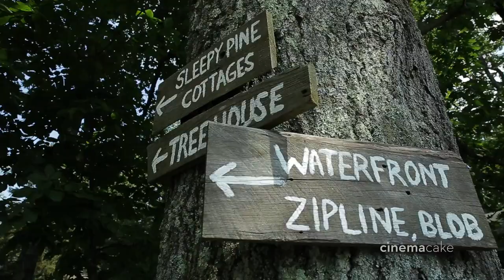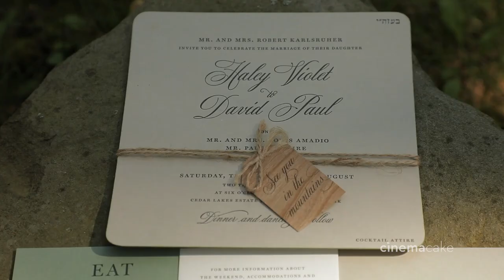Haley and David's CinemaCake Film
Film: CinemaCake Filmmakers
Venue: Cedar Lakes Estate
Event Coordinator: Kaleidoscope Solutions
Photography: Marie Labbancz Photography
Florist: Nancy Saam Flowers
Entertainment: Faze 4 Orchestras